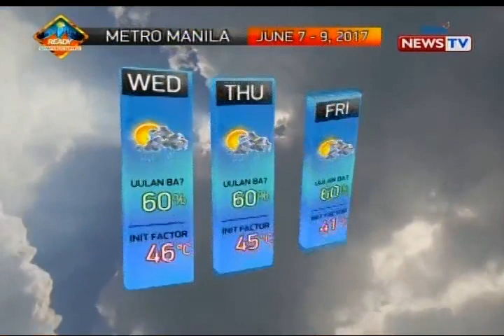QRT: Weather update as of 5:52 p.m. (June 6, 2017)